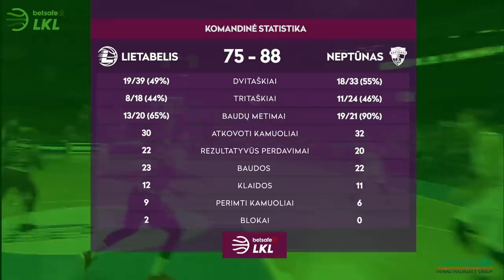„Betsafe–LKL“ serijos dėl bronzos rungtynių apžvalga: „Lietkabelis“ - „Neptūnas“ [2019-05-29]